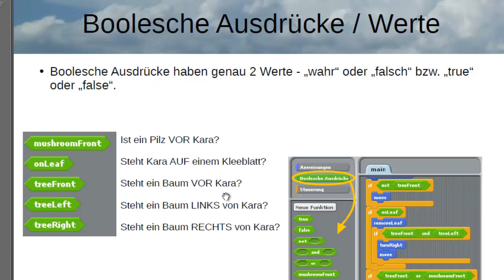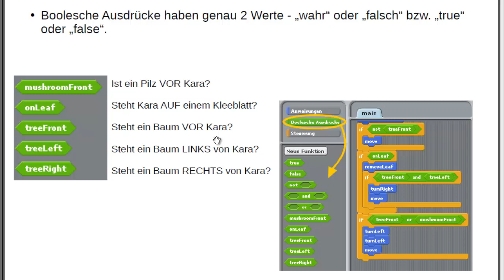(10) Boolesche Ausdrücke / Werte - Der Scratch - Kara - Simulator